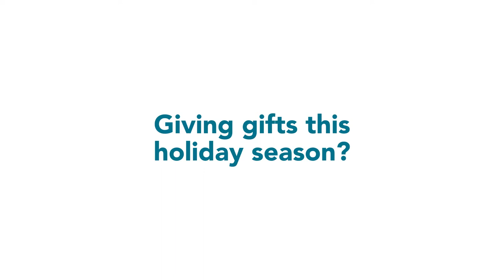Eco-friendly gift wrap ideas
As you prepare for the winter holiday season, consider these eco-friendly gift wrap ideas. Be inspired with items you already have in your home, and try to use gift  wrap that can be reused or recycled. Happy holidays, Ramsey County residents!